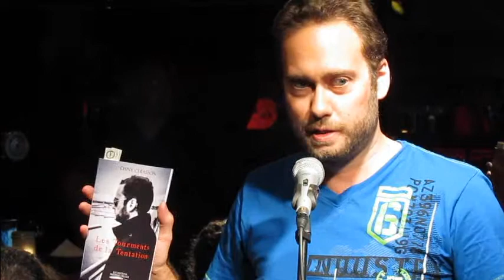01/11 - Soirée du 01 septembre 2013 (Dany Chiasson)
Fulgence Bla

Présente

Vivement Poésie

Soirée du dimanche 01 septembre 2013

Le premier dimanche de chaque mois

Gainzbar
6289, rue St-Hubert, Montréal
(Métro Beaubien)

INVITÉS
Yvon Jean
Jade Beaulieu-Boutin alias Mlle Phébus
Nelly Noffé
Sylvain Girard
Clarence Collinge-Loisel
Sylvain Roy
Arlène
Dany Chiasson

Piano
Sophie Drouin

Chant
Jules Laurent-Allard

Conception de l'affiche
Jean Bello

Photographe
Louis Chiocchio

Caméra et réalisation
Hace Mess

Musique
Tzigane

Montréal, septembre 2013